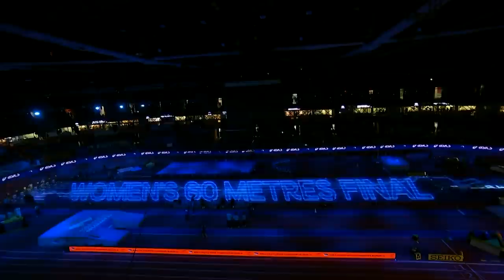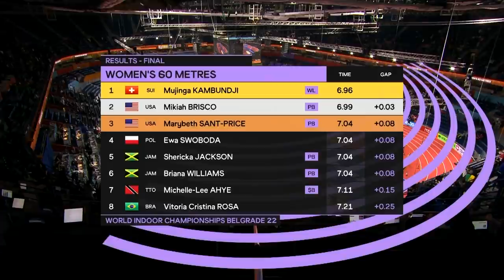Women's 60m Final. Štark Arena, Belgrade, Serbia. March 18, 2022.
The High-Spirited Crowd at Štark Arena in Belgrade, Serbia was presented with the Electrifying Excitement of the Women’s 60m World Athletics Indoor Championship Final.

The competition was scheduled to get underway at 20:52 (Local Venue Time) on Day 1 of 3, March 18, 2022.

Third place was decided by THOUSANDS OF A SECOND, as four athletes were officially listed with a time of 7.04 seconds on the results board.

Women’s 60m Final Results:

1. Mujinga Kambundji (SUI): 6.96s  WL
2. Mikiah Brisco (USA): 6.99s  PB
3. Marybeth Sant-Price (USA): 7.04s  PB
4. Ewa Swoboda (POL): 7.04s
5. Briana Williams (JAM): 7.04s  PB
6. Shericka Jackson (JAM): 7.04s  PB
7. Michelle-Lee Ahye (TTO): 7.11s  SB
8. Vitoria Cristina Rosa (BRA): 7.21s

The Music at the Introduction and at the End of the video is by: INFRACTION.

I amplified the sound of the Athlete Introduction for your listening pleasure.